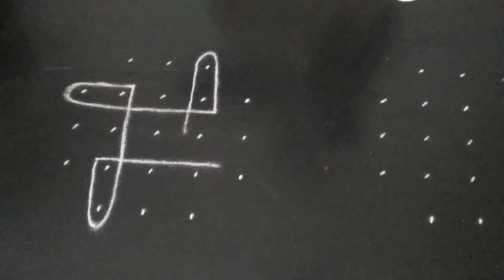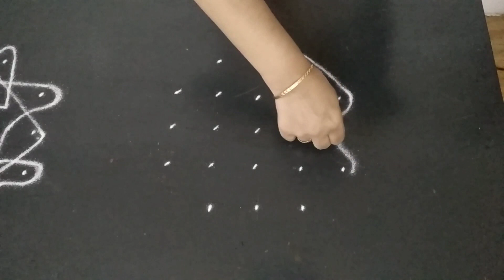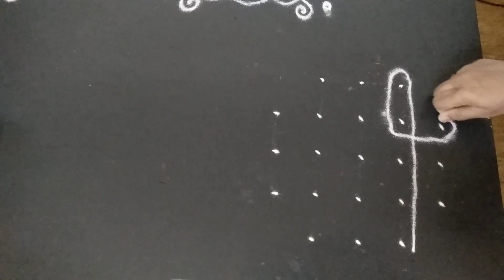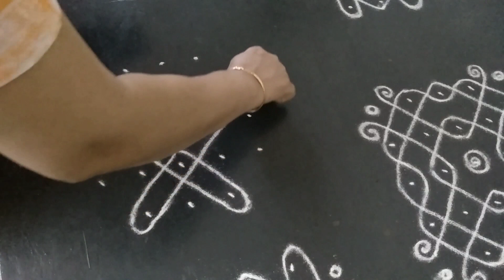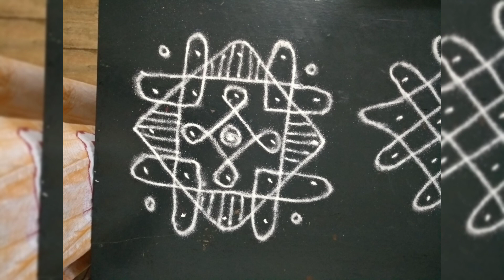simple Sikku kolangal.5×3,3 dots beautiful kolangal.beginners rangoli.VEDHA'S CORNER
ஈசியான கம்பி கோலங்கள்